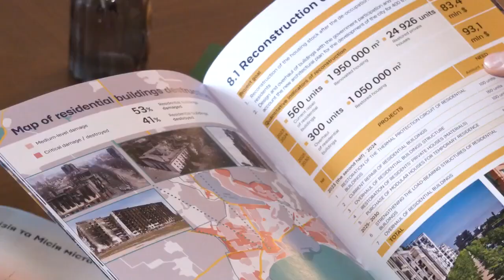🇺🇦🇱🇹Маріуполь планує вивчати досвід Вільнюса з декомунізації міської архітектури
Про це домовилися мери Маріуполя та Вільнюса. Мер литовської столиці Ремігюс Шимашюс відзначив важливість підтримки України.

На сьогодні Вільнюс є одним з найбільш перспективних міст Європи. Він також має досвід відбудови після Другої світової війни, який треба використовувати під час розробки проєкту відродження Маріуполя – Mariupol Reborn.

"Маріуполь буде звільнено, тож вже працюємо над планом його відродження. Збираємо найкращу експертизу та досвід. Зокрема, від Вільнюса хочемо отримати досвід з декомунізації міської архітектури. Ми побудуємо сучасне місто без фантомів радянського часу. Вдячний меру Вільнюса та всьому литовському народу, який зараз активно підтримує нашу країну й місто. Впевнений, спільними зусиллями зможемо відродити український Маріуполь", - Вадим Бойченко.